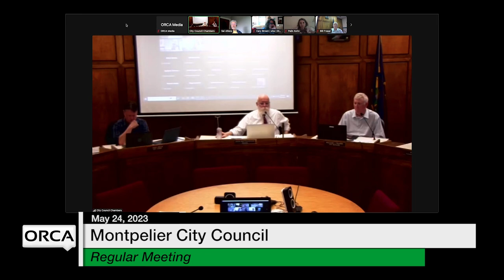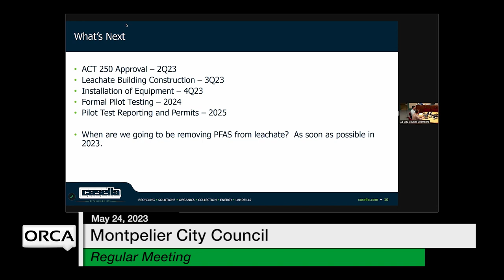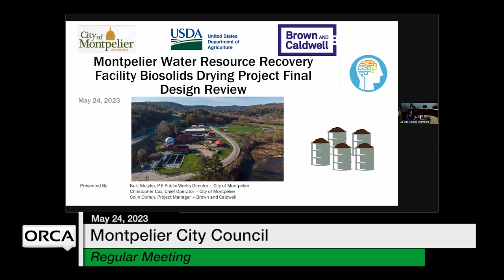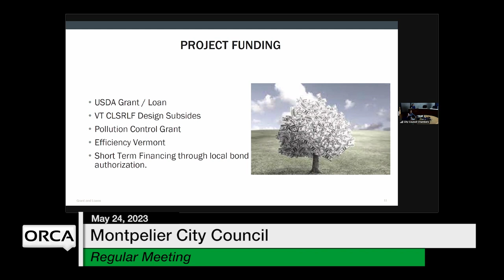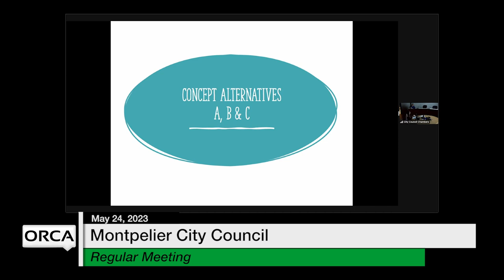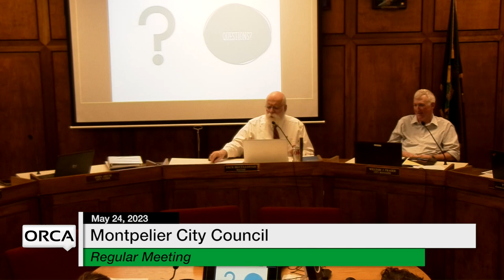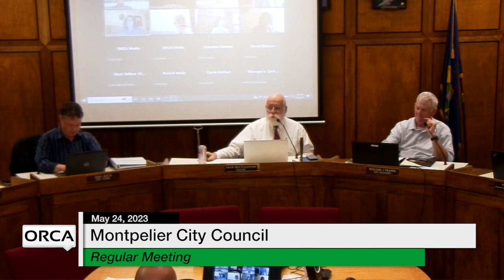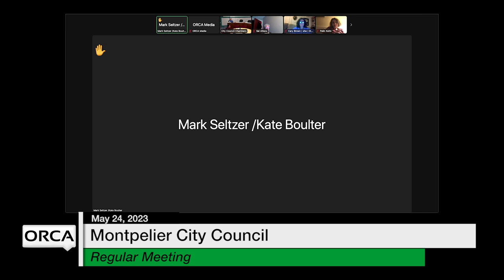Montpelier City Council - May 24, 2023 [MCC]